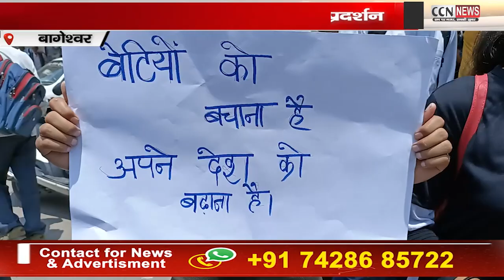मासूम से दुराचार पर युवाओं का खून खौला, फांसी की मांग